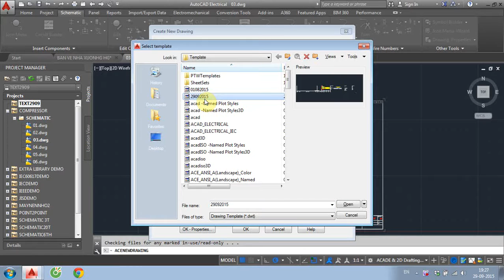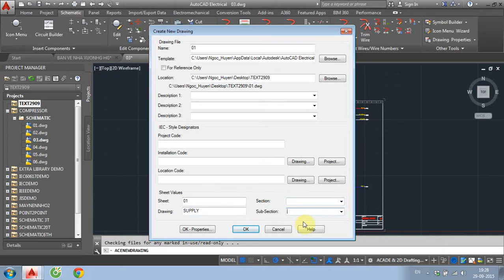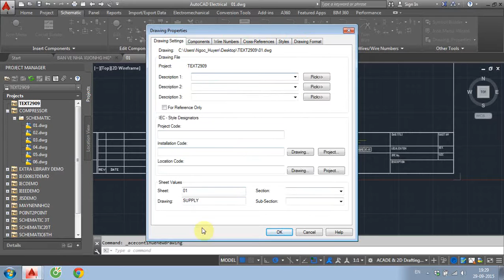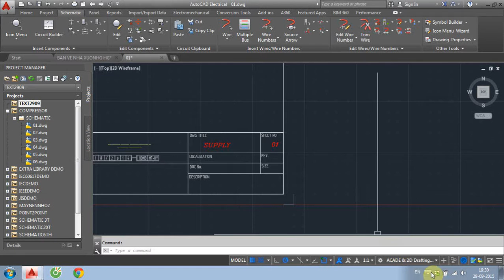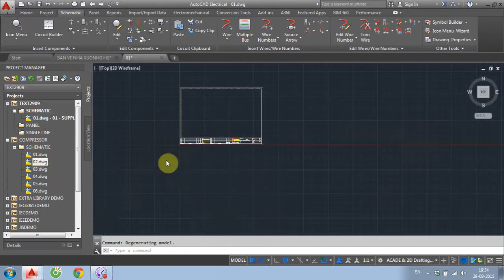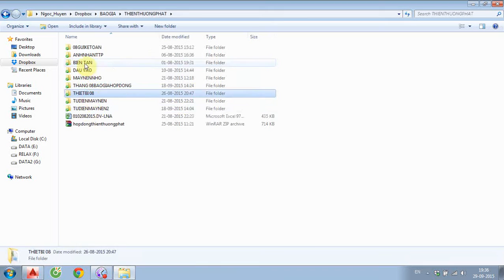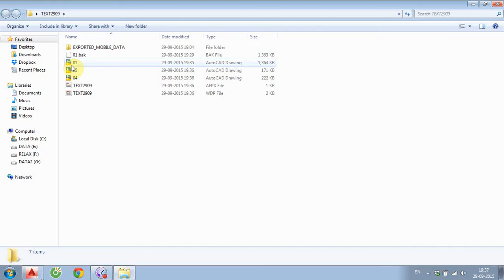Các cách tạo bản vẽ nhanh trong Cad electrical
Hướng dẫn tạo bản vẽ nhanh trong Cad Electrical.
Hỗ trợ cad electrical: 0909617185 & 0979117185